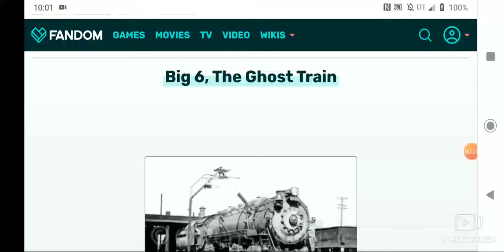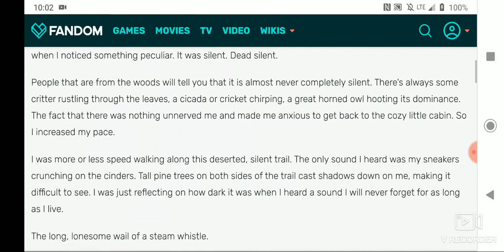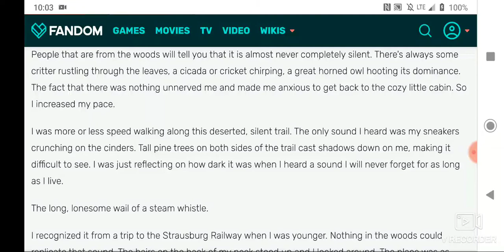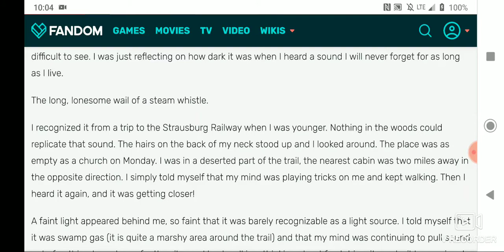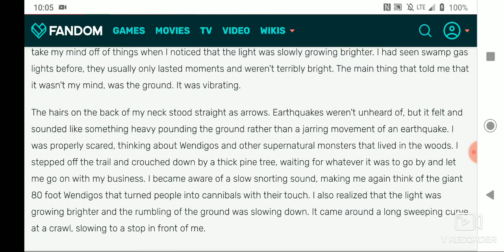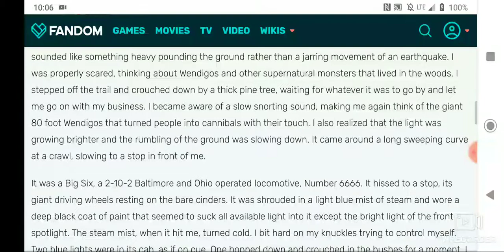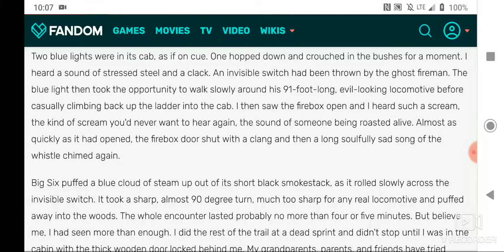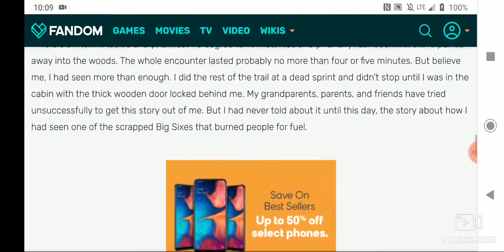Honors of the rails: Big six ghost train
Do you feel feared about going to the railroad at night?